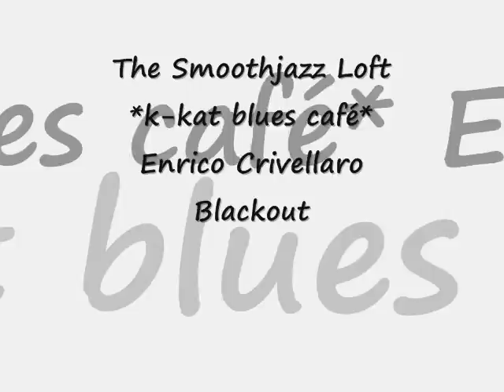Enrico Crivellaro - Blackout *k ~kat blues café* The Smoothjazz Loft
Enjoy the gutsy guitar of Enrico Crivellaro, from the album Freewheelin'
Enrico Crivellaro -  guitar
Bruce Katz - piano, Hammond B-3 organ
Alex Schultz - guitar
Scott Steen - trumpet
Rick Reed - bass
Steve Mugalian - drums